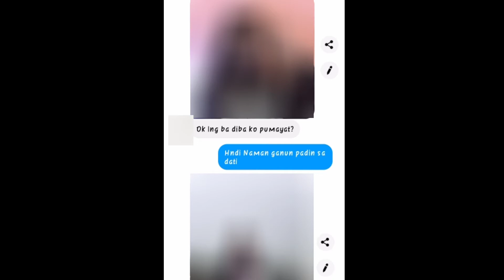MAY KACHAT AKONG BABAE PRANK! (GINULPI AKO NI ANGEL)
Nakita nyo naman kung paano magalit si Mahal GRABE! Parang ayaw kona ulitin HAHAHAHA!